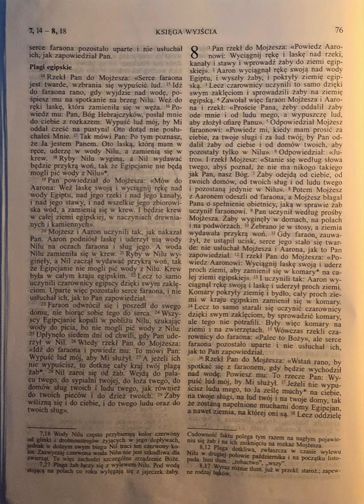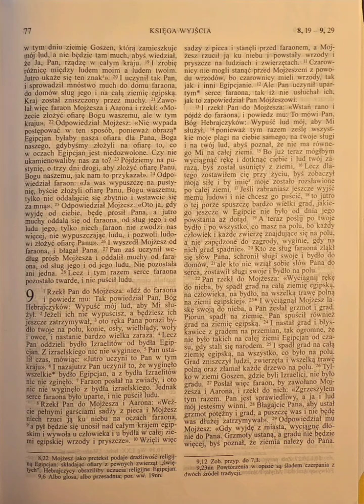Księga Wyjścia 8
do ucha🦻 :
Listen to the most recent episode of my podcast: Księga Wyjścia 8

do czytania 👀:
8. 1 Pan rzekł do Mojżesza: «Powiedz Aaronowi: Wyciągnij rękę i laskę na rzeki, kanały i stawy i wprowadź żaby do ziemi egipskiej».

do telewizora 📺 :

moje wnioski/najważniejsze wersety🤔 :

Plagi Egipskie mają ścisły związek z ówczesnymi Bostwami czczonymi przez Egipcjan, Bóg wówczas stoczył wygraną walkę ze wszystkimi najważniejszymi wyznaniami... Z żabami związanych było wielu bogów i bogiń, takich jak Heqet, Ptah, Hehe, Kek, Amun...

 Pismo Święte  Starego  i Nowego Testamentu  wydanie piąte na nowo opracowane I poprawione PALLOTTINUM